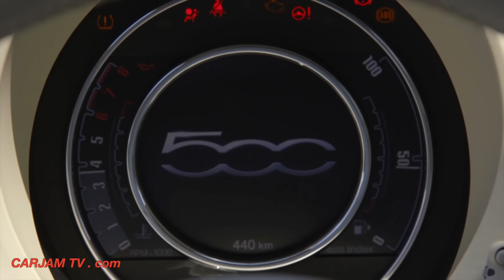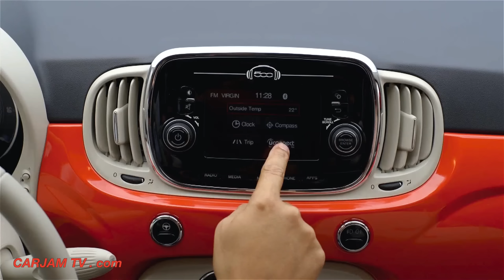2016 FIAT 500 ALL NEW FIAT 500 Review Interior Driving Commercial CARJAM TV HD 2015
Watch All New FIAT 500 2016 Exterior + INTERIOR in HD / New FIAT 500 Interior / New FIAT 500 Driving / New FIAT 500 Commercial 2015 FIAT 500 Pop, FIAT 500 Popstar and FIAT 500 Lounge saloon or FIAT 500 convertible in Watch UltraHD + SUBSCRIBE
July 4 has always been a red-letter date for Fiat 500: the ‘great little car’ and emblem of mass motorisation in Italy, of which nearly 3.8 million were sold and which has become firmly established in collective imaginary, was introduced on this day in 1957. Fifty years later, in 2007, Fiat chose to capitalise on that heritage and drive into the future: the new 500 was born and it was an immediate success.

Eight years later, with over 1.5 million sold, the torch is being passed to the New 500 with which Fiat is preparing to take on new market challenges without forgetting its own deep roots. Made by the Centro Stile Fiat, the car has a refreshed exterior and interior design which is unmistakably 500 and even more attractive. It has not grown in size but it is packed with more technology, engine versions and customisation ideas: only in this way can the icon evolve and refine the features which have turned it into a masterpiece even further.

Available in two versions (saloon and convertible), the New 500 will have three trim levels at launch: Pop, Popstar and Lounge. The first includes seven airbags, Uconnect Radio 5” with six speakers, AUX-IN and USB ports, controls on the steering wheel and LED daytime running lights as standard equipment. The Popstar version adds manual climate control system, chrome-plated mirror domes and vintage style steel hubcaps. The New 500 Lounge version is even richer featuring additional sophisticated details, like a panoramic glass sunroof, 15” alloy rims, chrome-plated front grille, Uconnect Radio 5” LIVE touchscreen infotainment system and leather steering wheels with controls allowing to integrate a smartphone, use many apps on the onboard system and stay connected.

The engine line-up of the New 500 includes a 0.9 TwinAir engine (85 hp or 105 hp), a 1.2 litre 69 hp engine and a 1.2 litre LPG 69 hp bi-fuel. In particular, the two-cylinder engines boast record-breaking performance: 90 g/km for the 85 hp engine, 99 for the 105 hp. 'Eco' configurations of the 1.3 Multijet 95 hp and the 1.2 litre 69 hp (available after the launch) will limit emissions to 99 grams of CO2 per kilometre. In short, the latest arrival is even more focused on sustainable future mobility. Finally, for some markets, the engine line-up of the New 500 will feature a TwinAir 0.9 65 hp aspirated engine and a 1.4 litre petrol 100 hp engine.
Audacious and seductive, the New 500 has no fewer than 1800 innovative details, all designed to enhance originality and make its style even more refined at the same time. New are the front headlights with LED daytime running lights, the rear light clusters, the colour palette, the dashboard, the materials: the updates are substantial but loyal to the unmistakable 500 style. Not by chance, the iconic Fiat is the manifest of a new concept of mobility; it is a 'gentile revolution’ on the world's roads because it can make apparently opposite values meet.

So, today the New 500 is refreshed under the sign of aesthetic continuity and technological evolution. This is the magical formula of being 500, the only model capable of coherently blending opposites: it is exclusive, yet accessible; it is a global best-seller with a quintessentially Italian heart; it is an elegant product which is also packed with fun. It is very personal although over 1,500,000 units have been sold. What is more, the New 500 combines technology and sentiment to reassert itself as the benchmark in its segment from all points of view.
The New 500 is compact: it is 357 centimetres long, 163 centimetres wide, 149 centimetres high and has a 230 centimetre wheelbase. The design of the front and rear ends has been changed while remaining true to itself. The exterior style of the New 500 expressesall the distinctive elements which traditionally characterised the 1950 classic precursor and today reasserts its identity with more complete technical content.

The most obvious reference to the past is in the upper headlights – which are still circular but have a more dynamic slant to convey the look of a more audacious gaze – together with the lower cluster, which combines LED technology for the daytime running lights and the 'whiskers and badge' set. Today, the upper headlights implement an innovative polyellptical module for clear night vision and extra safety: its 'eyes' are always open on the road. The dipped beam headlights and direction indicators are built into the cluster.